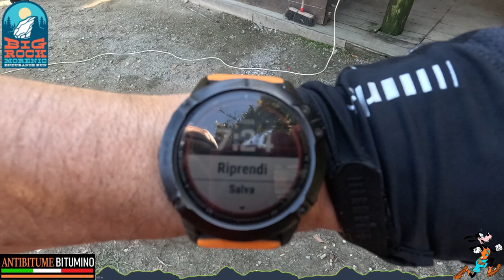2024 09 28 BigRock Morenic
BIG ROCK MORENIC ENDURANCE RUN brings iconic ultrarunning distances to the Anfiteatro Morenico di Ivrea: come and run 100 miles, 50 miles or 50 kilometers among single tracks, trails and dirt roads.
Loop race on 10-mile (16.100 km) loop and 350 meters dsl +/- with Race Headquarters in Pianezze Natural Park in Vialfrè.

50k – 950 meters dsl +/- approx

50 miles – 1750 meters dsl +/- approx

100 miles – 3500 meters dsl +/- approx